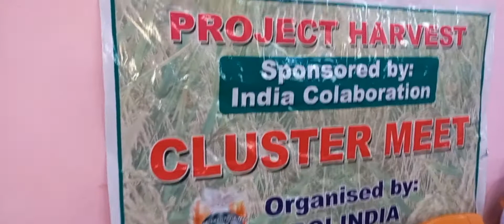Patna janipur me miting Hora hai SHG ka Miting miknesh vlog #😭😭